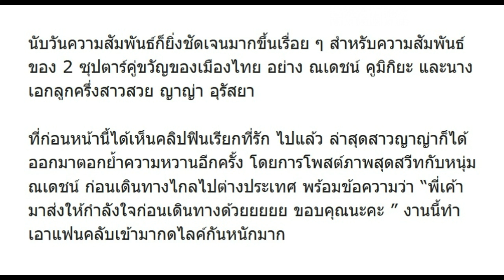หวานเวอร์! ญาญ่า ทำหน้าที่หวานใจ ณเดชน์ โพสต์ภาพหวานก่อนเดินทางไกล